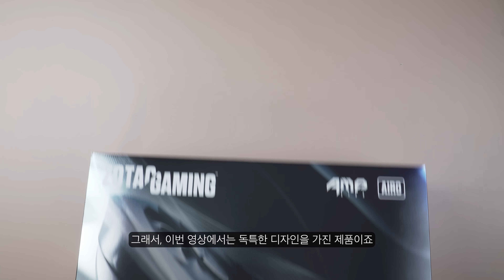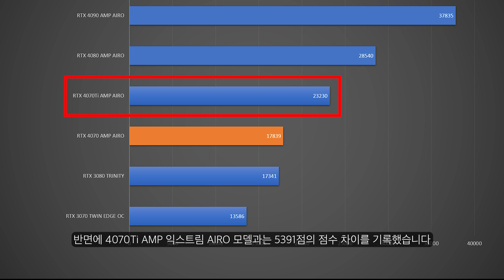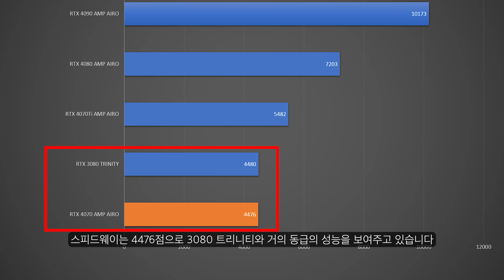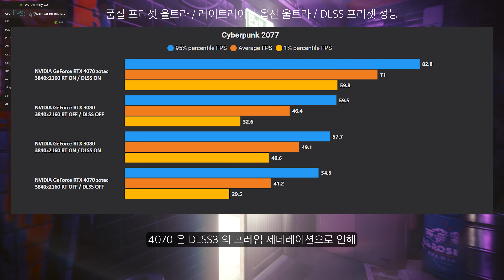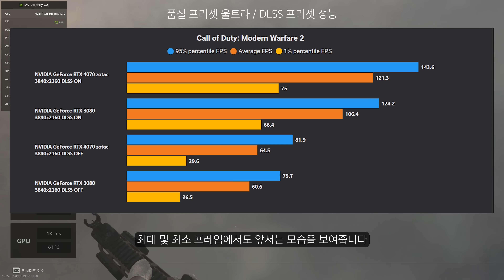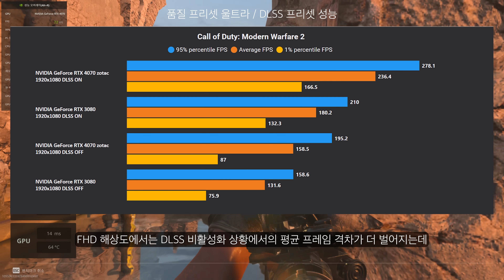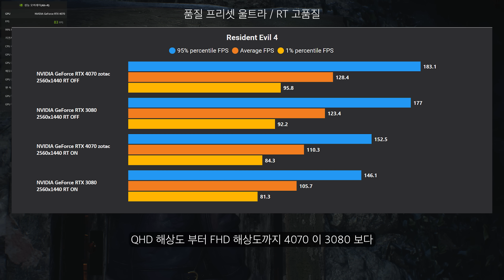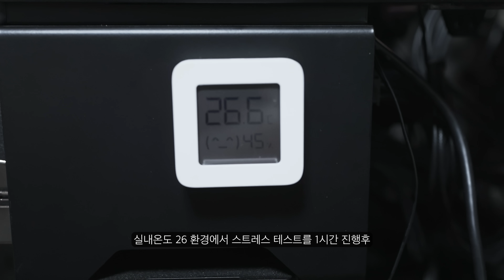감성도 좋고 전성비도 좋지만... 그래서 얼마? / 조텍 RTX 4070 AMP AIRO 리뷰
조텍에서 출시한 RTX 4070 AMP AIRO 리뷰 영상입니다
본 영상은 조텍으로 부터 소정의 제작비를 받고 제품을 대여받아 제작된 영상입니다.

⏱타임라인⏱️
0:00 인트로
0:37 언박
1:04 외형
2:02 3D 마크 벤치 결과
3:48 게임테스트
8:23 전성비
8:58 내용정리